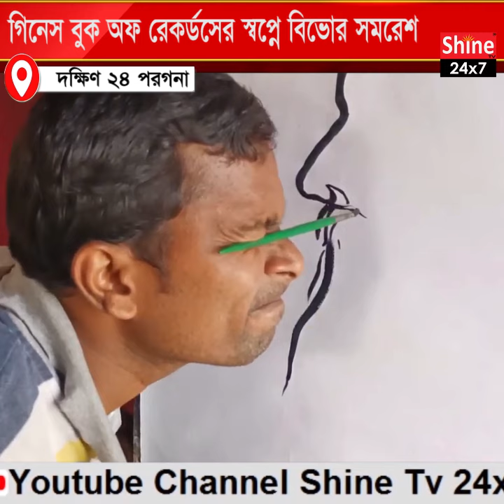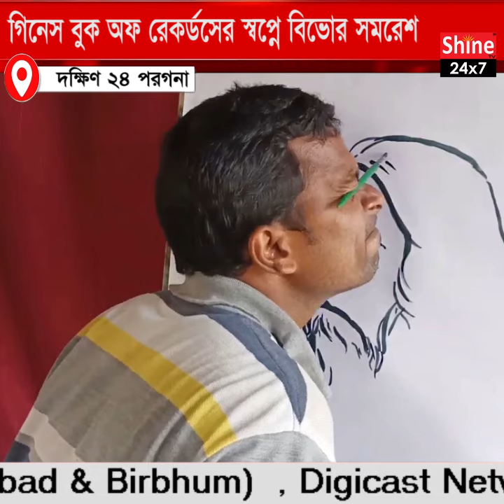চোখ দিয়ে আঁকছেন ছবি! গিনেস বুক অফ রেকর্ডসের স্বপ্নে বিভোর সমরেশ | Samaresh Maity | Painting by eyes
চোখ দিয়ে আঁকছেন ছবি! গিনেস বুক অফ রেকর্ডসের স্বপ্নে বিভোর সমরেশ